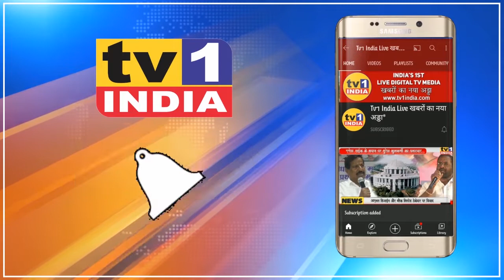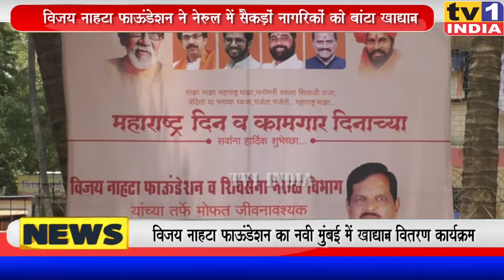Vijay Nahata Foundation का नेरुल में खाद्यान्न वितरण कार्यक्रम: सैकडों को मिला राशन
VijayNahata Foundation का नेरुल में खाद्यान्न वितरण कार्यक्रम: सैकडों को मिला राशन

लॉकडाउन से त्रस्त मजदूर तबके को राहत देने आज शिवसेना उपनेता विजय नाहटा ने नेरुल के कई इलाकों में खाद्यान्न सेवा उपक्रम चलाया गया. विजय नाहटा फाऊंडेशन द्वारा खास तौर पर संचालित इस सेवा अभियान की शुरूआत आज नेरुल के सेक्टर 8 में विभाग प्रमुख रतन मांडवे के वार्ड से हुई.